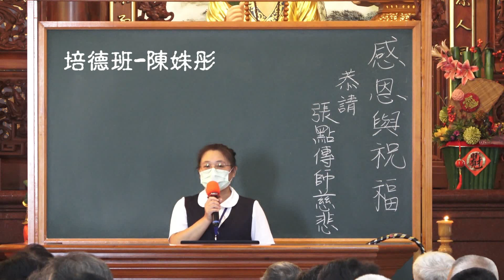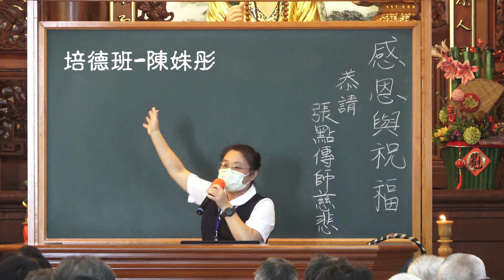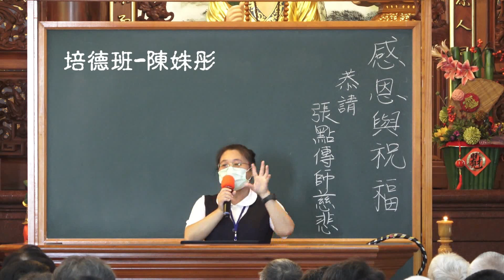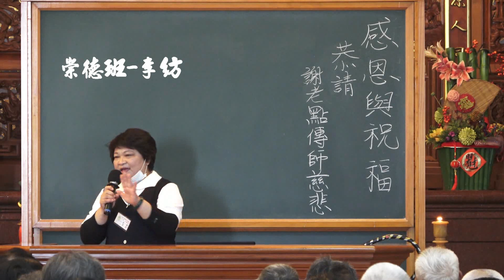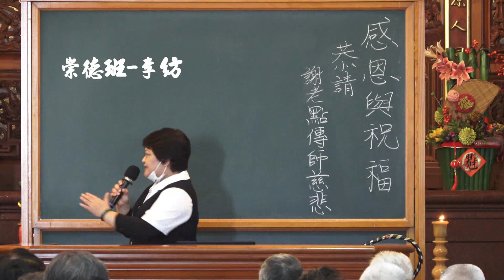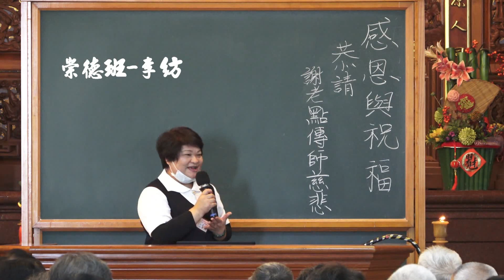2021年正鴻佛院 感恩與祝福 心得分享